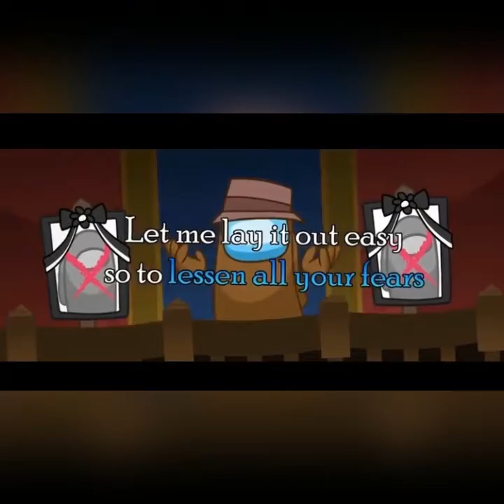Lyin’ 2 Me - Reversed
The app I used to Reverse it: InShOt

At  1:15 it says emergency

At 1:18 its says ‘for me!’

At 2:51 it says ‘sus now everyone was subbed’

At  2:58 it says ‘Mr. Large Sa e be’

At 3:05 it says ‘banana’